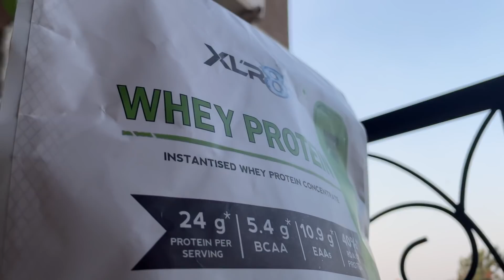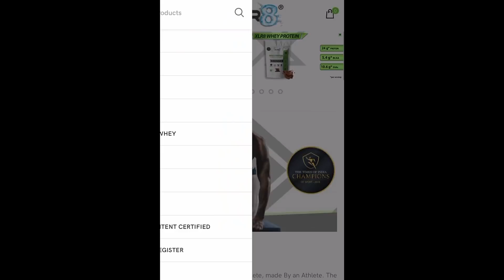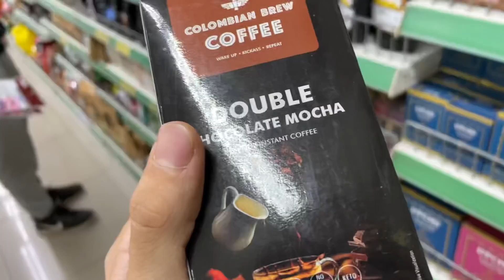Weekend Vibes, Trying A New Whey Flavour + Pull Workout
-Buy Xlr8 Whey Protein (Figs & Honey) at an even cheaper rate!